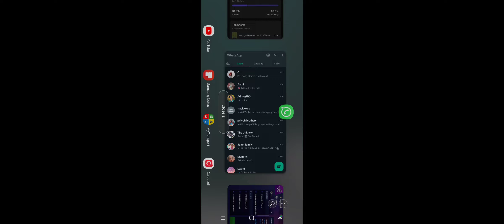luton town career mode EP 3 PLS SUB WE SO CLOSE TO 1K🥳🥳🔥